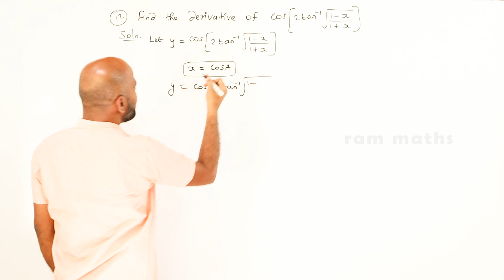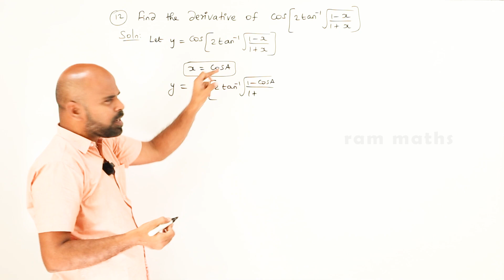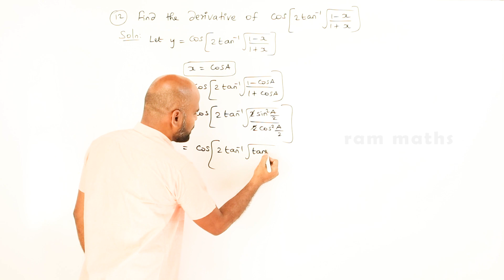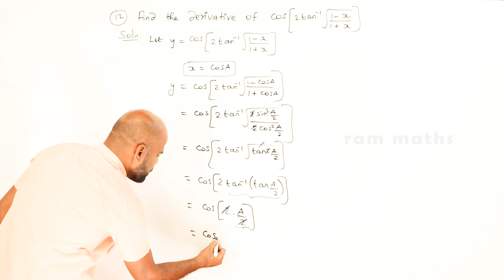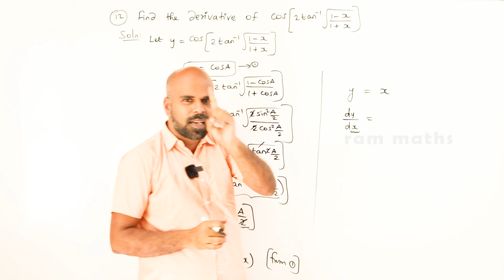11th | ex. 10.4 | Q.No.12 | differential calculus | Chapter 10 | State Board | ram maths